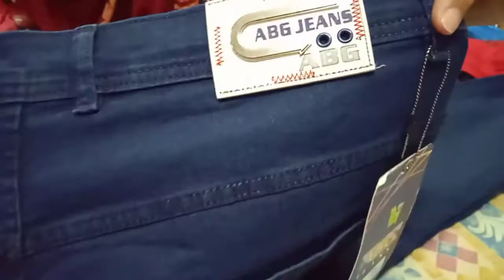Eid shopping 2022.Beautiful dresses,shoes and jewellery.@sitarayaseensana . Day life vlogs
Eid shopping 2022.Beautiful dresses,shoes and jewellery.‎@Sitara Yaseen  . Day life vlogs

day life vlogs
daily routine
day life
pakistani vlogs